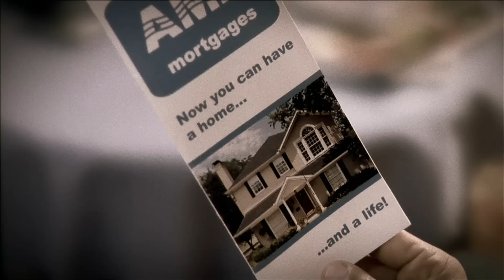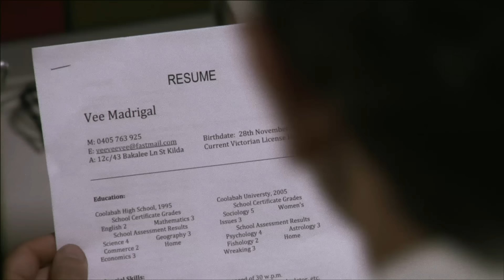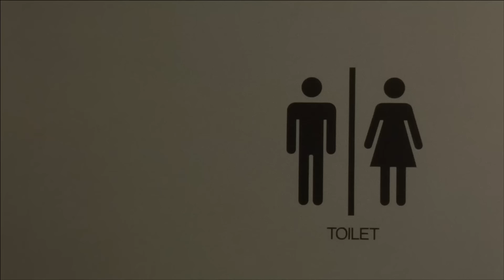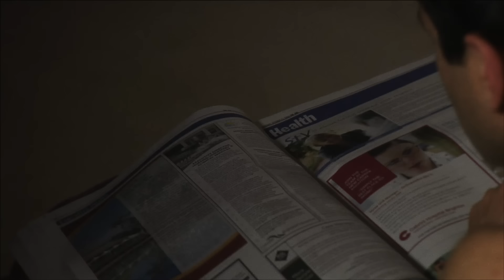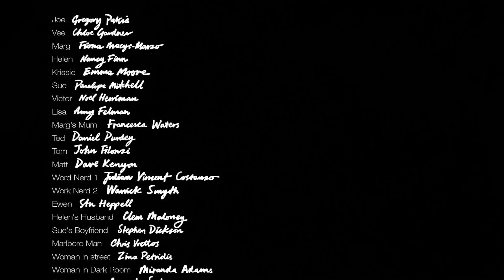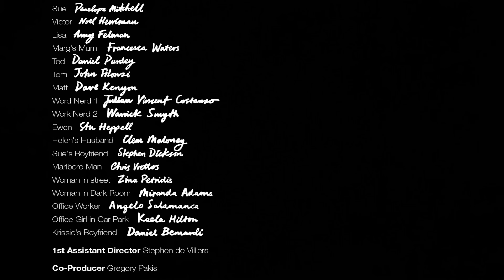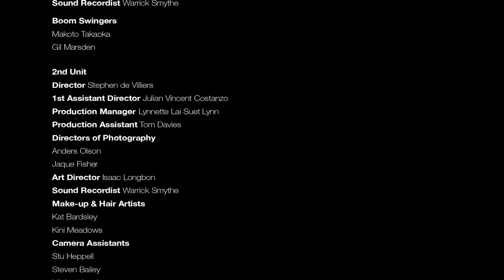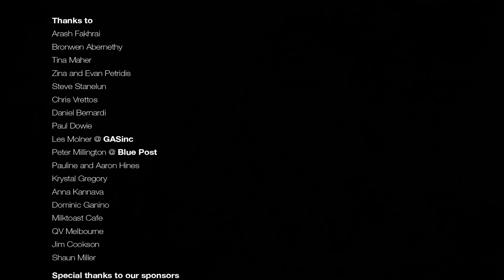The Joe Manifesto (2013) - FULL MOVIE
Approaching his mid-thirties and reluctantly engaged, bored office worker, Joe, meets the outlandish job and partner swapping, Vee, whose life "manifesto"
emphasises being honest and impulsive.

Joe is inspired to start truly expressing himself. He soon turns his orderly life into chaos.

Feature Film. 99 minutes.

Directed by Gregory Pakis. Screenplay by Gregory Pakis. Produced by Julian Vincent Costanzo

Starring : Gregory Pakis, Chloe Gardner, Fiona Macys, Nancy Finn, Emma Moore, Francesca Waters, Penelope Mitchell, Noel Herriman, Dan Purdey, Clem Maloney, Amy Felman, John Filonzi, Dave Kenyon, Rod Barr.

Gregory Pakis is an Australian author, film-maker, actor and wacky vlogger.

He has written the short story, The Lonely Australian of the Asian Night; the horror-suspense novellas, The Regressor and He, and Memoir of a Suburban Hoe-Bo, which is partly an account of when he lived out of a van for ten years in Melbourne.

Gregory Pakis is also the writer / director of the feature films, The Garth Method (2005) and The Joe Manifesto (2013), which have won national and international awards and been distributed through Accent Entertainment, Label, Vanguard Cinema and more.

Gregory's more informal video projects are the feature documentaries, Garth Goes Hitch-Hiking (2007) and Garth Lives in a Van (2011) which have screened at film festivals in Australia.

More recently, he has created the comedy series, suBURPieS

His Wacky Vlogs can be found at  @Films_Books._Vlogs

Gregory has been featured in articles in Melbourne newspapers, The Age, The Herald Sun, Beat Magazine, Inpress, FILMINK, and the Neos Kosmos. He has been interviewed on radio by the ABC, 3RRR, SYN FM, and 3CR.